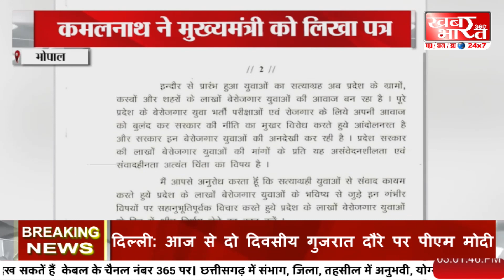भोपाल / कमलनाथ ने मुख्यमंत्री को लिखा पत्र युवाओं के भर्ती सत्याग्रह को लेकर उठाए सवाल